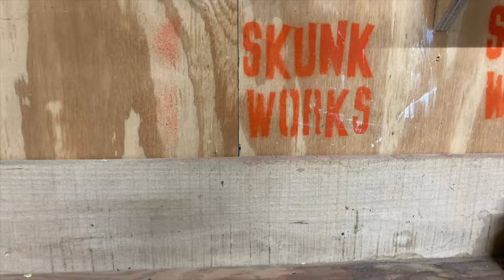WHAT'S IN THE SHOP #45 "JUNGLE OF DEATH"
Comin in on the heels of my latest Feature Photo Story “Jungle of Death” is this What’s in the Shop featuring some of the props and characters from the story. Enjoy.